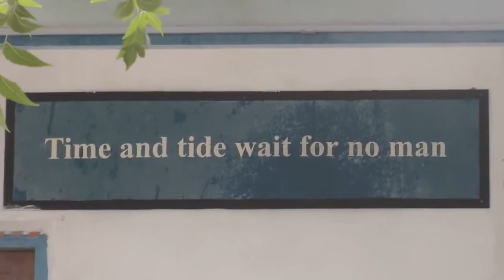ZEBSURF - Essência BoatTrip Maldivas 2013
Video Credits: ZEBSURF